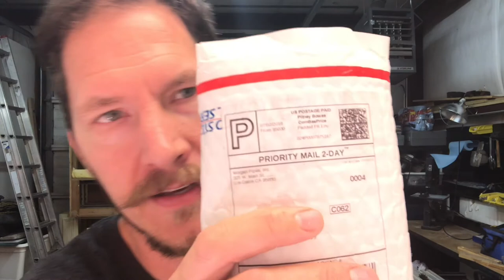GAW-lee!! 100 subs already?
Much appreciation to everyone in the YTPC.  This is such a great group of people!

Be sure to post a link to your VR below

Rules:
You must be of legal smoking age.
I will ship worldwide but the winner is responsible for taxes or import fees.
VR is worth 5 entries and a comment is worth 1
Questions:
1. What started your YTPC journey?
2. What is your desert island blend and pipe?
3. What is your white whale tobacco?

Thanks and God bless y'all!!